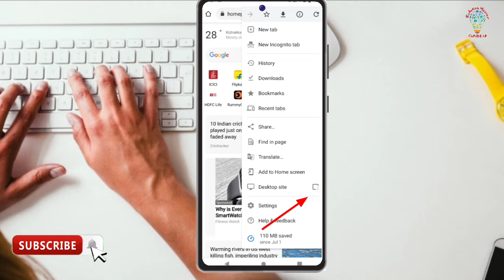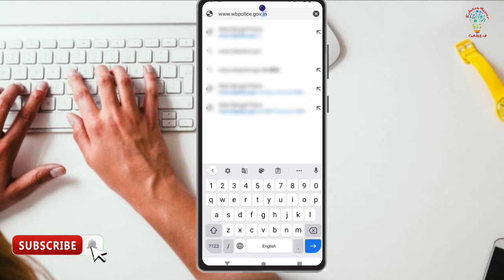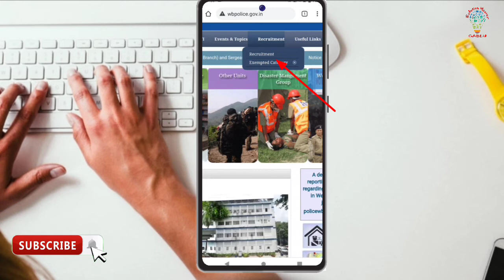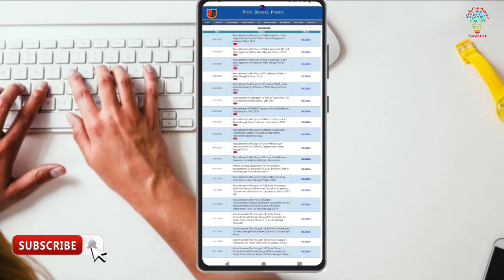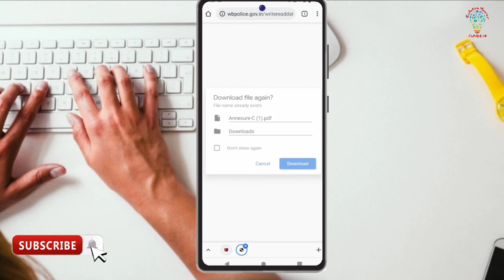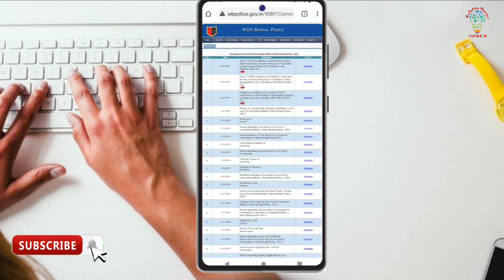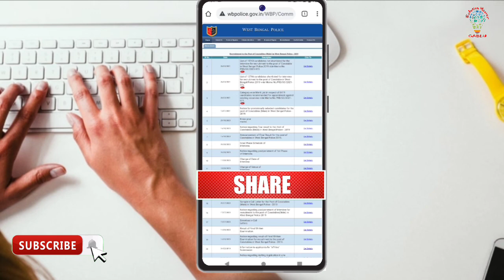|| Wbp Preliminary Date 2021 New Update || ওয়েস্ট বেঙ্গল পুলিশ প্রিলিমিনারি পরীক্ষা কবে ??? ||WBP||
Today we will see Wbp Preliminary Date 2021 New Update,ওয়েস্ট বেঙ্গল পুলিশের পিলিমারি পরীক্ষা কবে, প্রিমারি পরীক্ষা,  piliMari Pariksha kab, West Bengal police exam kobe,My youtube channel name is Solution master Gablu,That's right wbp exam date,It needs to be taken from now on wbp new vacancy preparation2021,We'll take a look wbp constable preliminaries exam date 2021 and wbp constable & lady constable preliminaries exam date 2021 Maybe,wbp constable exam date 2021,Absolutely wbp constable new vacancy 2021,wbp exam date 2021,wbp constable & lady constable preliminaries exam date 2021,wbp exam date 2021,wbp constable & lady constable preliminaries exam date 2021,wbp exam preparation,wbp best topic,wbp new vacancy preparation,wbp main abgari cut off mark,wbp preli exam 2021,

আপনাদের কাছে অনুরোধ আপনারা কোন ভুল নিউজ দেখবেন না। যা কিছু জানার সব সময়, ডিপারমেন্ট এর ওয়েবসাইট থেকেই জানবেন।
 আমাকে সাপোর্ট করুন ,আমি আরো আগে আপনাদেরকে ভালো ভালো ইনফরমেশন দেব।